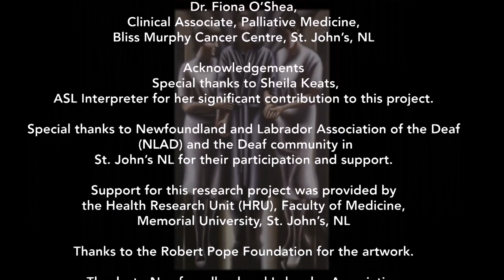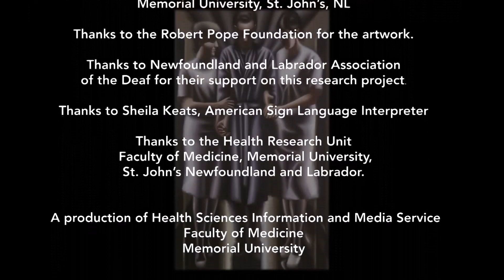Deaf Pallative Care Part 5: After Death - spoken English interpretation removed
This is the introduction for the Pallative Care Gide for the Deaf Community created with the assistance of the Memorial University Faculty of Medicine. This was produced in Newfoundland and Labrador Canada.

PEHI requested and was granted permission by the creators of this video to use it as part of their healthcare interpreter curriculum.

This video is presented in ASL only.

The contents of this video were developed under a grant (H160D210007) from the Department of Education. However, those contents do not necessarily represent the policy of the Department of Education, and you should not assume endorsement by the Federal Government. (Authority: 20 U.S.C. 1221e-3 and 3474).

Promoting Equity in Healthcare Interpreting PEHI
Idaho State University and Gallaudet University, 2024 @PEHIRSA

[Visual ID] A graphic of a couple, a family, a mysterious looking individual and a dog baring its teeth stand among gravestones and markers with tall crosses in a graveyard with the words "Part Five: After Death."

A white-presenting man with short salt and pepper hair and sideburns wears a blue shirt in front of a black background and signs in ASL for the remainder of the video.